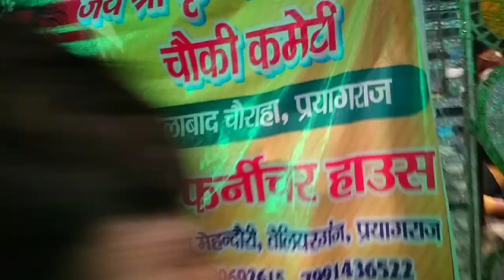Dehli Dj ❤ देहली Dj ।। तेलियर गंज मेला ।। जबरजस्त प्रदर्शन ।। 03.09.22....